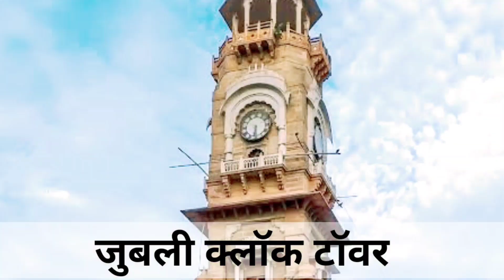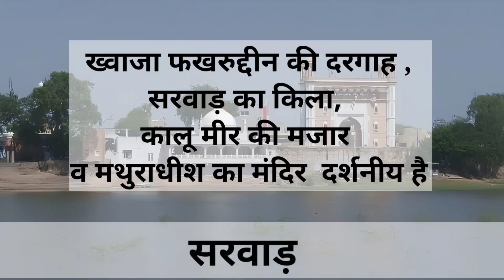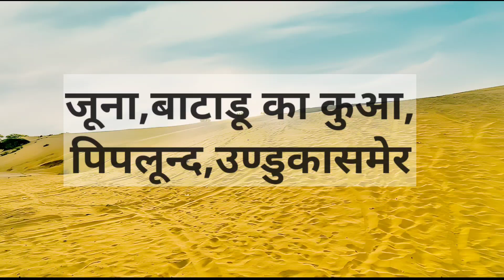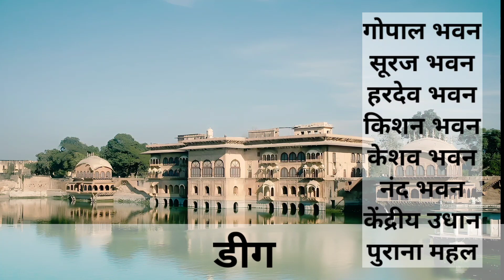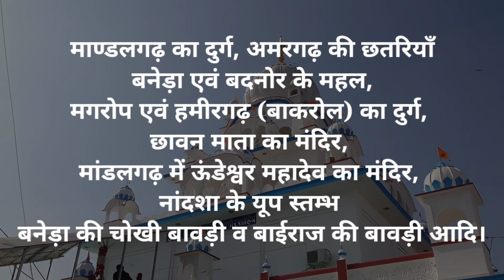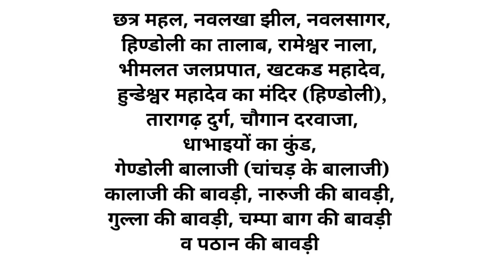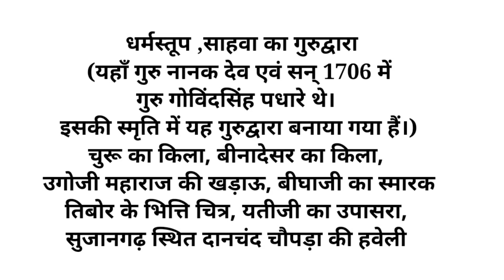Rajasthan Tourism places | Rajasthan travel guide | Padharo mhare desh | khamma ghani🙏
in this video i will tell you about Rajasthan travel places,If you are planning to travel Rajasthan this time, then this  video is  for you only.
There are 33 districts in Rajasthan, we will see the travel places in Rajasthan in 3 parts. In this video I will take you to Ajmer, Alwar, Banswara, Baran, Barmer, Bharatpur, Bhilwara, Bikaner, Bundi, Chittorgarh, Churu, Dausa

Rajasthan is a state of vibrant folk dance and music, gigantic forts and palaces, spicy food, colourful and large turbans, extensive golden sand desert, camels and rich handicraft. It is therefore, an incredible place to visit in India for enjoying unforgettable holidays. Sprawling in an area of 342239 sq km, Rajasthan is perfect for history buffs, culture aficionados, adventure lovers, wildlife enthusiasts, family vacations, honeymoon, and more.

welcome in Rajasthan
                        पधारो म्हारे देश

Learning, awareness, education, making you a better person and giving you knowledge of all fields is my aim.

Myself Dr.Shilpa Yadav and i want to break indian education system, In this youtube channel I will tell you all that about India and the world, which can add value to your life,and increase your knowledge.

And all this is not possible without you,That's why I need your support and love.